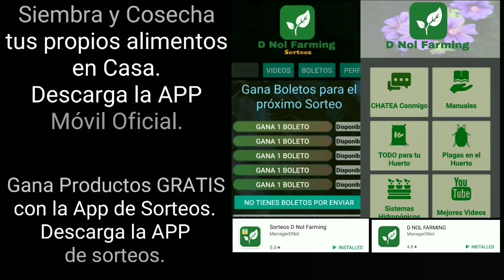CULTIVOS MUY RÁPIDOS PARA COSECHAR CUANTO ANTES EN TU CASA O EN TU JARDÍN